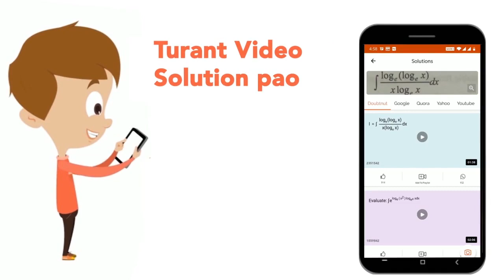दिए गए विकल्पों में से विषम संख्या को ज्ञात कीजिए। | CLASS 14 | वर्गीकरण | REASONING | Doubtnu...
दिए गए विकल्पों में से विषम संख्या को ज्ञात कीजिए।
Class: 14
Subject: REASONING
Chapter: वर्गीकरण
Board:GOVT

👉 Have Any Query? Ask Us.